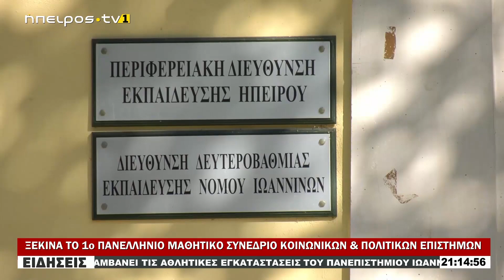ΞΕΚΙΝΑ ΤΟ 1ο ΠΑΝΕΛΛΗΝΙΟ ΜΑΘΗΤΙΚΟ ΣΥΝΕΔΡΙΟ ΚΟΙΝΩΝΙΚΩΝ & ΠΟΛΙΤΙΚΩΝ ΕΠΙΣΤΗΜΩΝ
|ΞΕΚΙΝΑ ΤΟ 1ο ΠΑΝΕΛΛΗΝΙΟ ΜΑΘΗΤΙΚΟ ΣΥΝΕΔΡΙΟ ΚΟΙΝΩΝΙΚΩΝ & ΠΟΛΙΤΙΚΩΝ ΕΠΙΣΤΗΜΩΝ| 04/04/2024